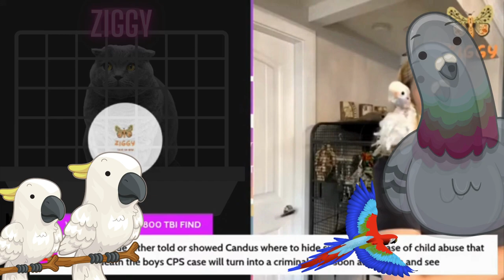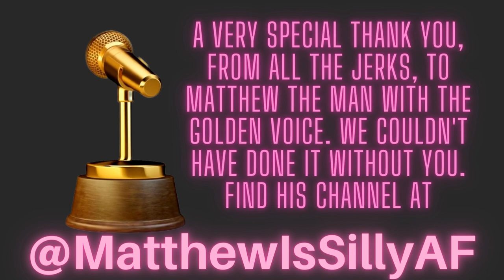Ziggy's Trailer: The Remix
This remix trailer is a parody - a protected form of free speech.